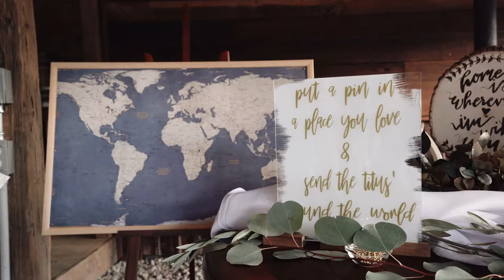Tia + Tyler | Trickle Creek Events in Weatherford, TX Wedding Film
We had such an amazing time filming and photographing Tia and Tyler's incredible wedding at Trickle Creek Events in Weatherford, TX.